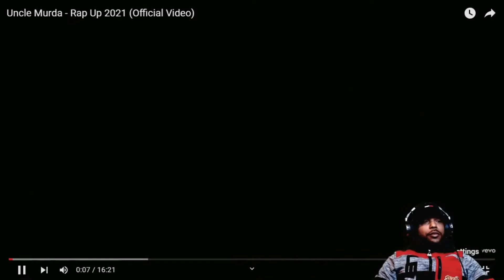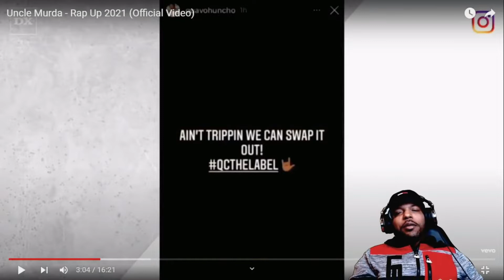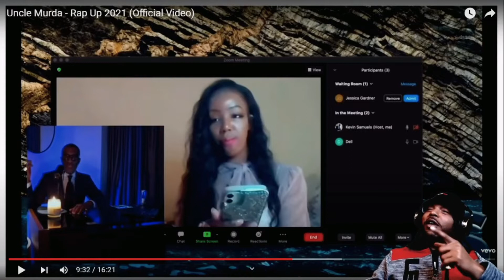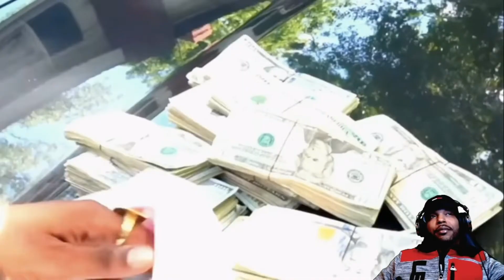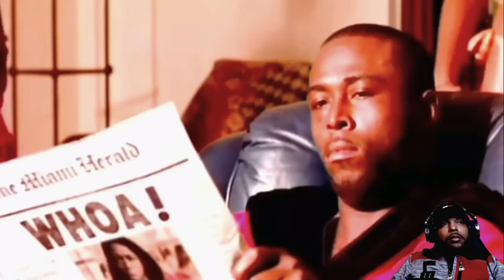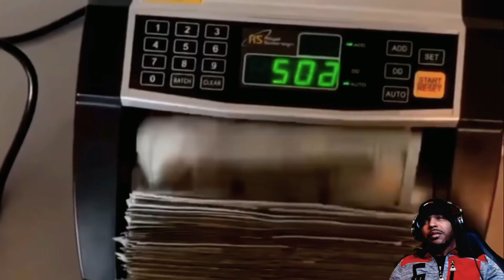UNCLE MURDA - RAP UP 2021 (REACTION!!!)